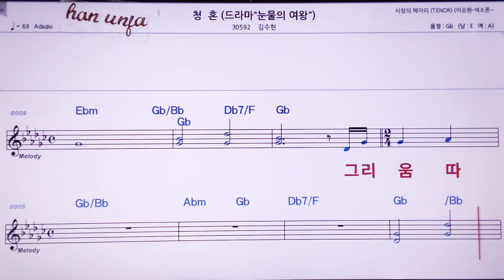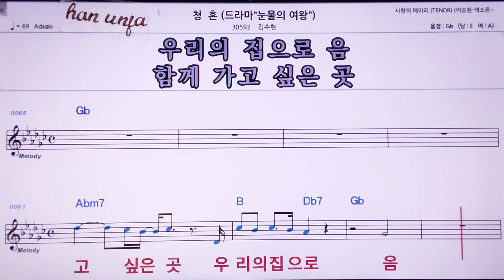💖청혼/김수현 👍MR,노래방, 악보, 코드,Karaoke With Sheet Music